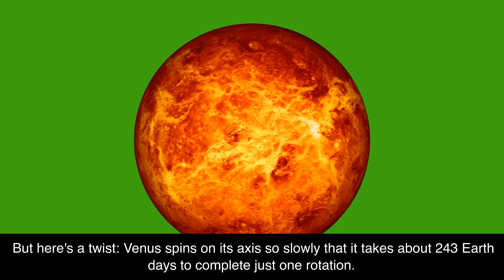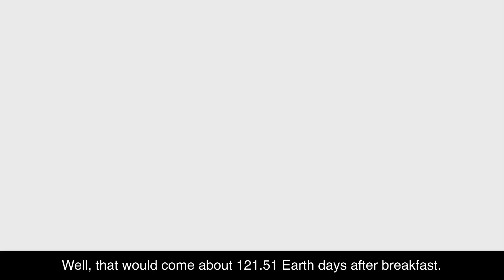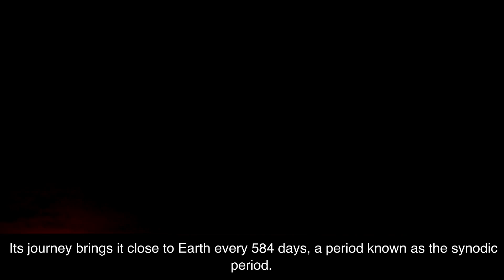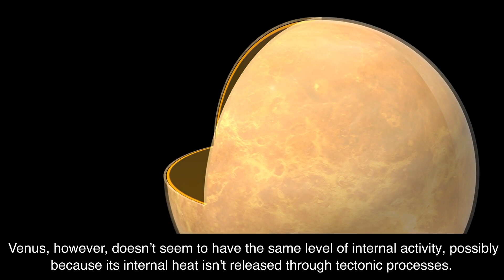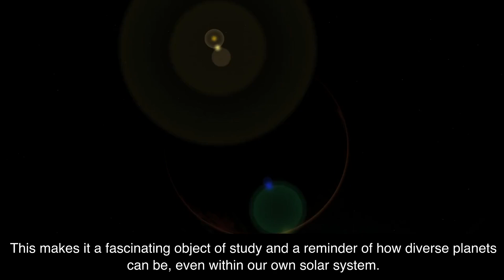A Journey to the Fascinating Planet Venus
🌌Welcome to our 'Space A' YouTube channel, where we delve into the marvelous mysteries of the universe! From the birth of stars to the enigmas of distant galaxies, we present the latest astronomical discoveries and theories in an accessible and entertaining way.